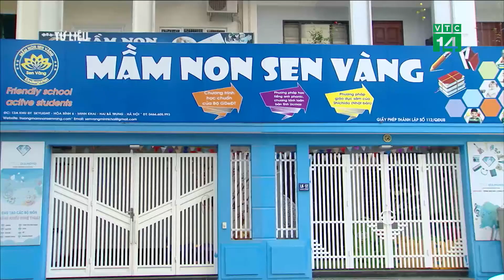VTC14 | Lớp mẫu giáo tư thục có thể tăng lên 70 trẻ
VTC14 | Đây là nội dung sửa đổi theo dự thảo sửa đổi quy chế tổ chức và hoạt động của trường mầm non tư thục vừa được Bộ GD&ĐT đưa ra lấy ý kiến. Trước thông tin này, nhiều phụ huynh đã phản đối quy định trên vì dấy lên những lo ngại thời gian qua liên quan đến bạo hành trẻ em từ những cơ sở mẫu giáo tư thục.